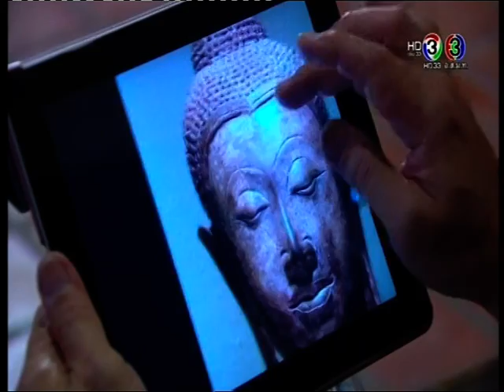สวยร้ายสายลับ ตอนที่ 3 EP 3 4/9 1 พฤศจิกายน 2557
SuayraiSailub 20141101

นื้อหาด้านภาพและเสียง ดูแลระบบโดย:

BECI Corporation Ltd. (TV3 Thailand)